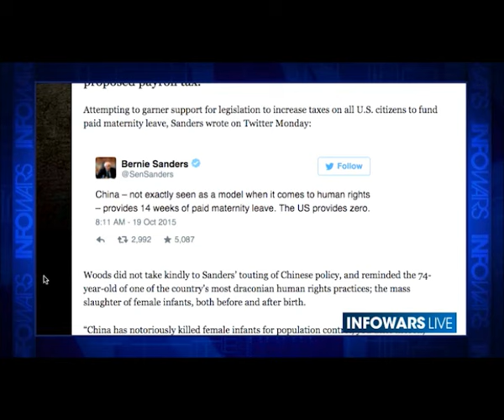Bernie Sanders Communist moron then and now